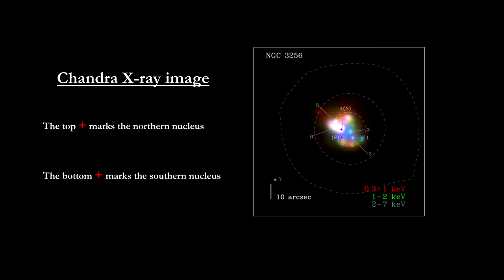Classroom Aid - NGC 3256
Music and ad free version -

In this segment of our “How far away is it” video book, we cover interacting or colliding galaxies.
We describe what it means for galaxies to collide given the great distances between stars within each galaxy. We then take a look at some of the interacting galaxies photographed by the Hubble Telescope. These include: The Antennae Galaxies, The Mice, NGC 2207 with IC 2163; Apr 256; ESO 576-69; APR 142; NGC 6240; the Tadpole Galaxy; UCG 1810 with UCG 1813; the spectacular APR 147; NGC 454; South America Galaxy; and ZW II 28.
We spend some time on peculiar galaxy NGC 7603 with its multiple red-shift objects that challenge well accepted theories on Dark Matter and Cosmology.
Next, we discuss how we go about seeing a process that takes a billion years by observing interactions at various stages along the process as understood by computer simulations. Here we show a few that illustrate the phases of an interaction: the initial approach with NGC 6786 and LEDA 62867; first contact with VV 304A and VV 304B; penetration with Mayall’s Object; out the other side with ESO 77-14; wrap around with VV 705; and merge with The Owl.
We end with another simulation. This time it’s the collision between Andromeda and the Milky Way.

@00:00 Vangelis – “Heaven and Hell” “3rd Movement” – Vangelis' "3rd Movement" on his 1975 album "Heaven and Hell" was chosen by Carl Sagan as the theme for his wonderful 'Cosmos' series.
@07:56 Vangelis – “Conquest of Paradise” – Vangelis released this song in 1992. It was the theme for the movie "1492 Conquest of Paradise"]
@17:28 Beethoven - Piano Concerto No. 3, Largo – Anton Dikov, from the album “Meditation: Classical relaxation” 2010